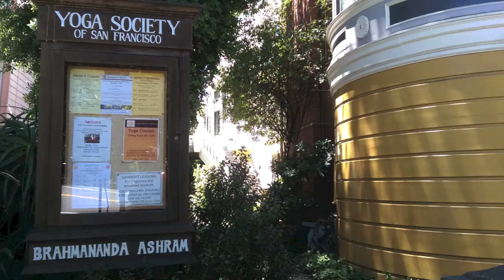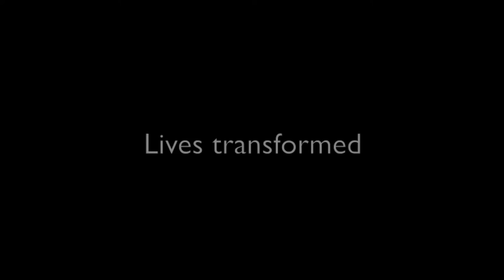Ashram extended trailer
Extended trailer! A documentary about yoga, self-knowledge and life at the Yoga Society of San Francisco